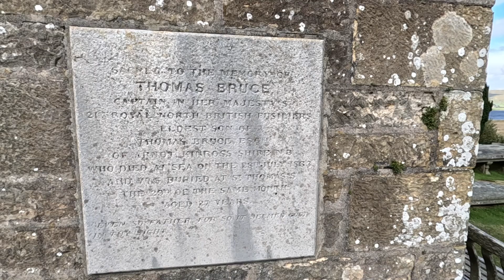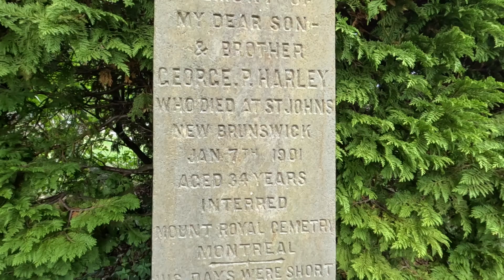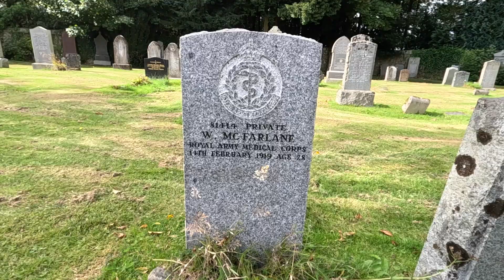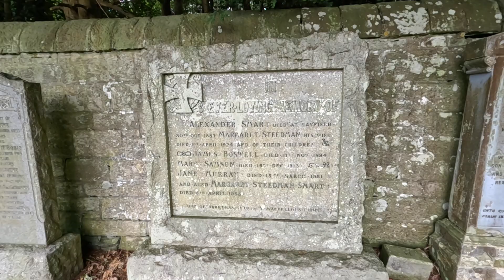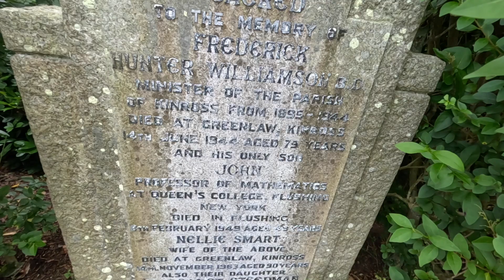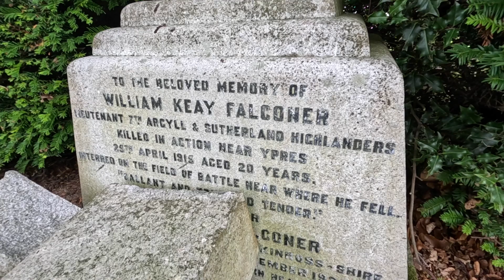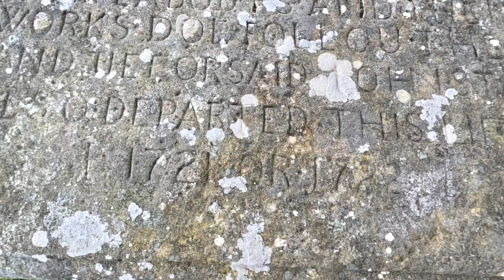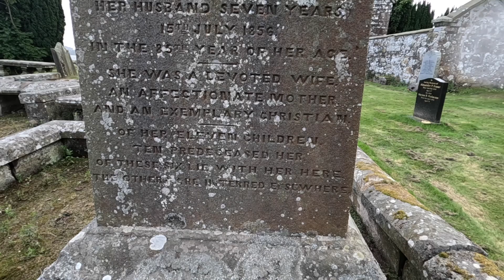Kinross Kirkgate Cemetery on the banks of Loch Leven.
Brought to you by Iain from @Scotlandonashoestring, this is our channel for extended versions of our graveyard explores and exclusive bits and pieces showing graveyards, cemeteries, churches and other places for the past.

If you'd like to support the channel, and we'd REALLY appreciate it, you can do that by buying us a coffee at KoFi This can be a one off contribution or you can pay monthly.

Any money we make goes towards making the channel better.

you can also download some nice cemetery photos and mobile phone wallpapers for free, but again if you'd like to leve a wee donation that would be awesome.